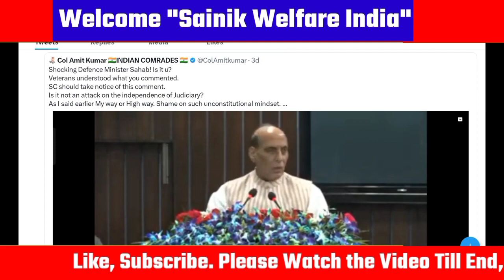रक्षा मंत्री का होश उड़ा देने वाला वीडियो कुछ नहीं मिलेगा JCO जवानों को |OROP MSP Dis Pension नहीं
Notification , online Apply , Welfare Updates, important letters,Application form click below link | सभी वेलफेयर लेटर  नोटिफिकेशन ऑनलाइन अप्लाई तथा एप्लीकेशन फॉर्म के लिए नीचे क्लिक करें

# Exservicemen
Sparsh
sparsh News
sparsh PPO no
sparsh update
sparsh PCDA
PCDA sparsh
PCDA prayagraj
PCDA allahabad
PCDA latest update
PCDA
PCDA news
ex-servicemen
ex SERVICEMAn
ex servicemen
OROP 2
OROP revision
OROP
sainik samachar
OROP arrears
defence pensioners
ECHS
Sainik News
Govt letters
ECHS Latest Updates
ECHS Recruitment
AWPO Recruitment
Security Vacancies
DGR Vacancies
PSU Recruitments
paramilitary forces
Depends welfare news
Army
Airforce
Navy

Details